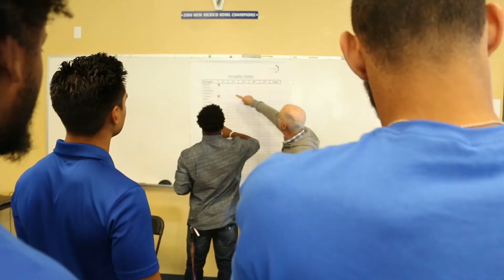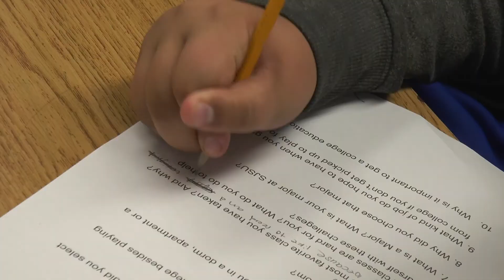Beyond Football: Building A Championship Life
The Beyond Football program focuses on players building a championship life. Through the program foundation our players will be exposed to opportunities that will help guide them, encourage them, build confidence in them, and excite them for their life beyond football. The program consists of three key components...
EXPLORING the Bay and San Jose State University
INSPIRING themselves and others through the act of service
CULTIVATING skills and relationships necessary for success off the field